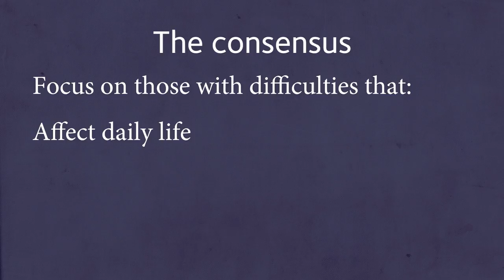The Language Problem Language Problem: Building consensus on Developmental Language Disorder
Around 7% of people suffer from a developmental language disorder, and yet not many people have even heard of them.

Oxford's Dorothy Bishop realised that, if sufferers were going to get the help they need, the public would need to know about their condition. But before that could happen, the academic and professional communities would need to decide what to even call it...

ox.ac.uk/research-impacts